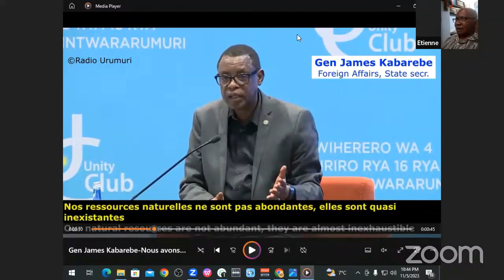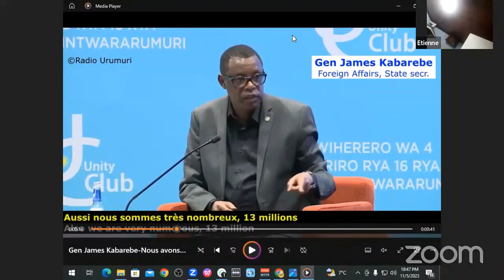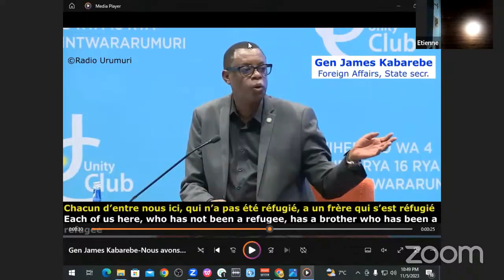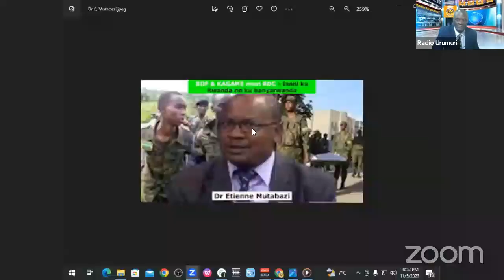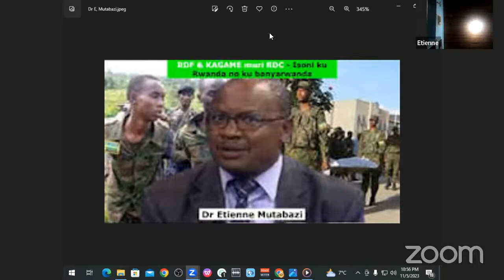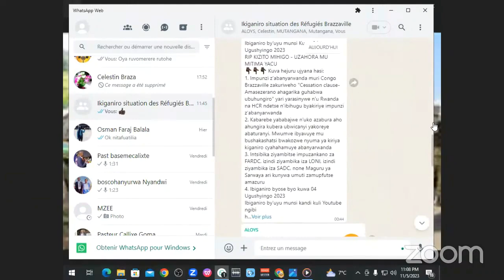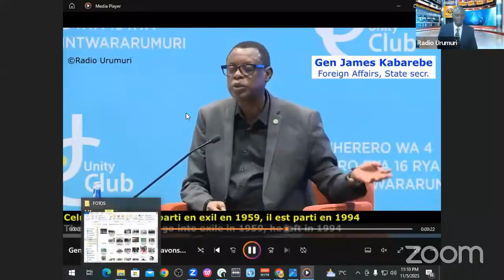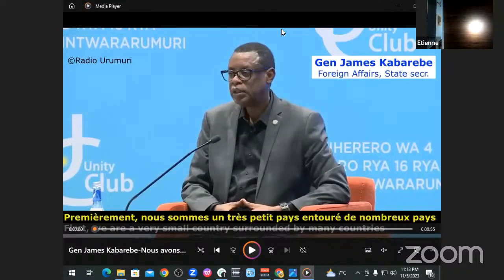Dr Etienne Mutabazi arasobanura uruhare rwa Kabarebe na Kagame mu kuyogoza akarere u Rwanda ruherere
Kuri Dr Mutabazi iby'urugamba rwo kwibohora byo ntabyo, ahubwo bari impunzi nk'uko n'ubungubu hariho impunzi zikeneye gutahuka.
Ububasha bakoresheje bayogoza akarere babukoresheje bayogoza akarere babukoresha batunganya umubano mwiza aho kwitegura guhunga.